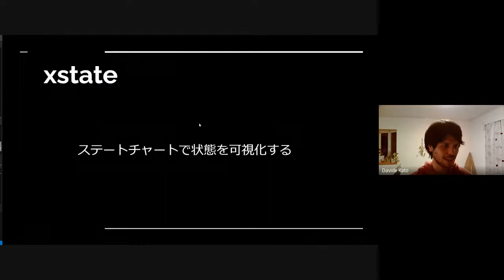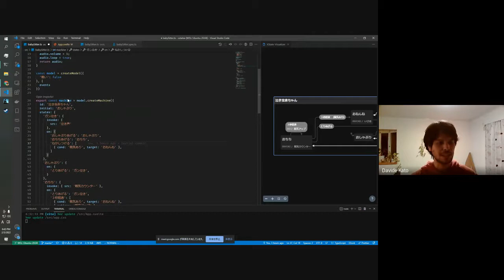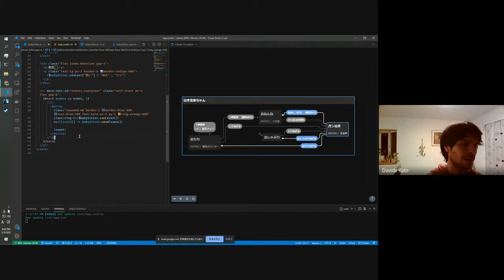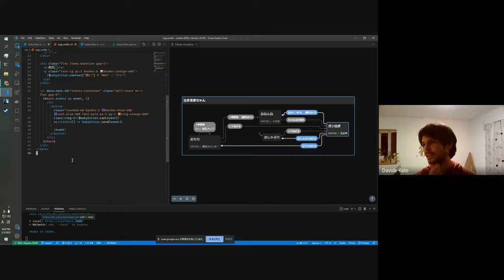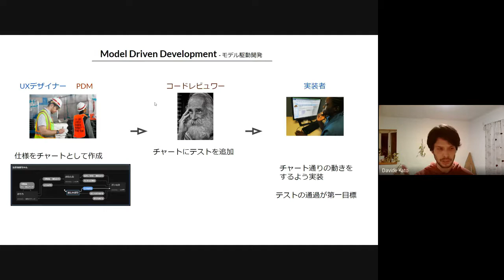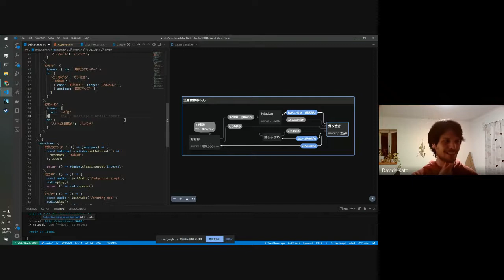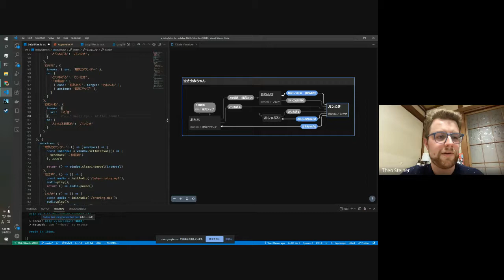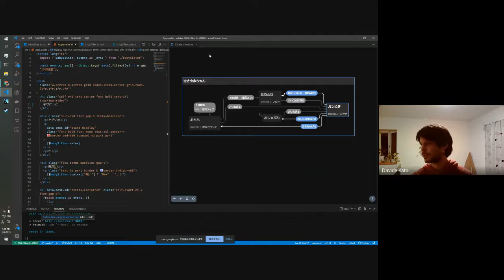Davide Kato - svelte + xstate 状態を可視化する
2022年2月3日のSvelte日本のMeetup
Lightning Talk
発表者：Kato Davide (@DavKat)